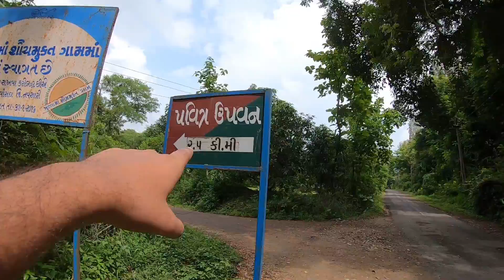Khadakiya Dungar 2022 || Pavitra Upvan Near Vansda